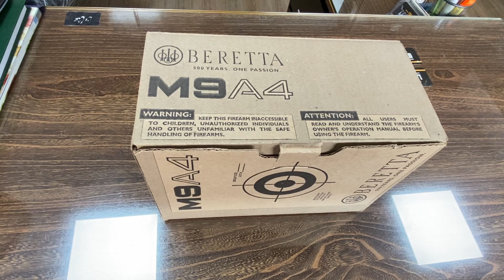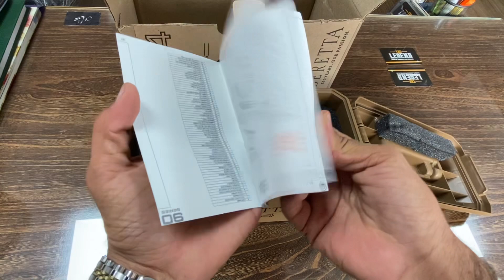BERETTA M9A4 9MM PISTOL MADE USA UNBOXING AND REVIEW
Beretta m9a4 9mm pistol made in USA 🇺🇸 and beretta m9a3 9mm pistol made in USA unboxing and review